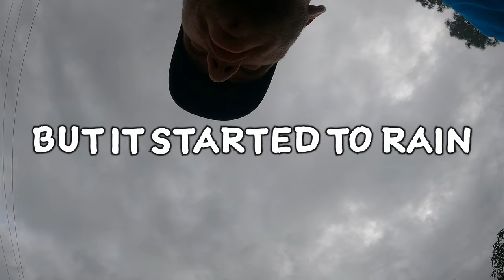Skating in Sarasota’s Abandoned Mall (Sarasota Square Mall)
URBAN EXPLORATION ADVENTURES  # 144 Skateboarding inside Sarasota Square Mall & Hitting some BMX dirt jumps in some trails with the homie @noonessafe

💥Uncensored Vlogs + Bonus Content 💥

ily @itsDBOB Everywhere